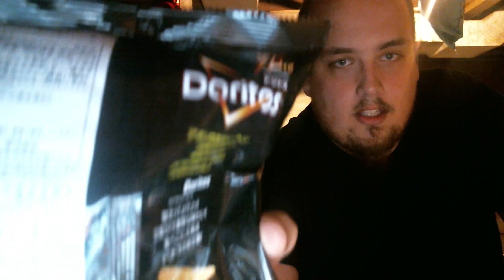Japanese Doritos taste test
Got 2 bags of Royal Beef and Pepper which is exclusive to Japan. Decided to make a video trying them out.
Got the idea from A Rhett and Link video.